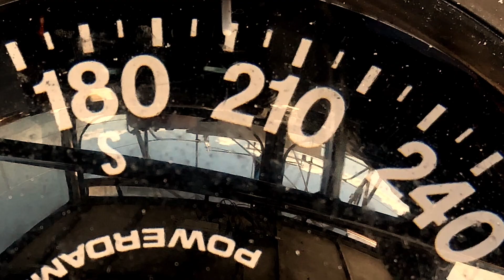Romeo & Juliet Fantasy Overture (Secondary Theme & Variations)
From “-itis”…the “hidden track”, no less…behind the bookend! Tchaikovsky’s guitar levels were always dangerously low.

Guitars/Keys - JMT
Cello - Kenzie Crowe

All images/video - JMT
* :28 and :32 - Theresa Elaine
** 1:43 and 2:17 - Lynne Thompson